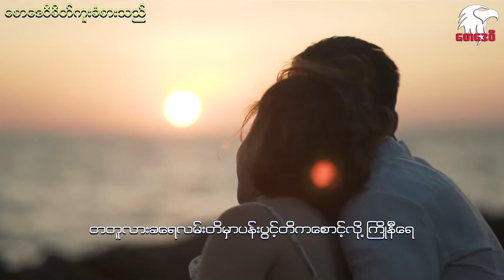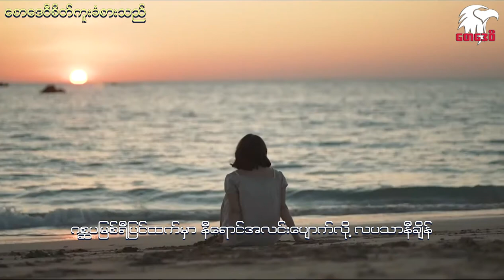Thein Htike Zaw ~ ရင်မှာခံစားလွမ်းလို့ကျန်ရဗျာလ်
သိန်းထိုက်ဇော် ~ ရင်မှာခံစားလွမ်းလို့ကျန်ရဗျာလ်